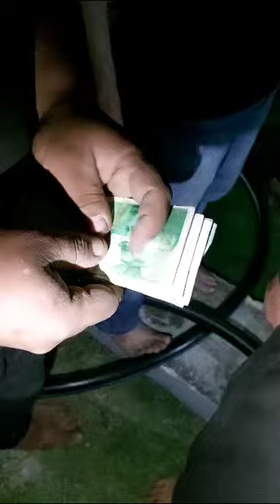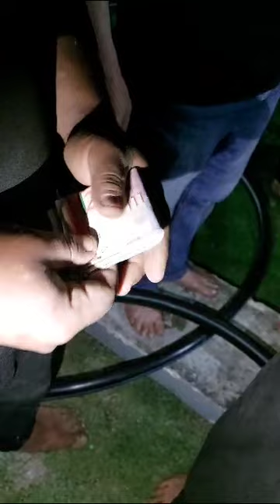رحمك الله يا والدي الحبيب وجعله في ميزان حسناتك ورفع درجتك في عليين